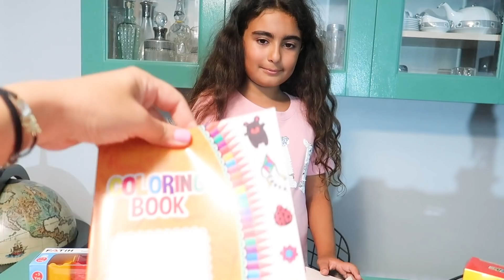MUHTEŞEM KIRTASİYE ÜRÜNLERİ VE BOYAMA SETİ | Umikids Back To School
umikids umikidskendinyap mira Mira için muhteşem kırtasiye ürünleri ve boyama seti hediye geldi. Oyun hamuru, parmak boyası, keçeli kalem, kurşun kalem, sulu boya pastel boya ne ararsanız var.
Fatihkalem bize okullar açılıyor diye harika kırtasiye malzemeleri gönderdi. Videonun içinde bir de çekiliş var. Videomuzu mutlaka seyredin.

@umikidschannel ve @fatihkalem instagram hesaplarını takip edin
Okula dönüş, back to school, okul alışverişi videolarımız devam edecek.